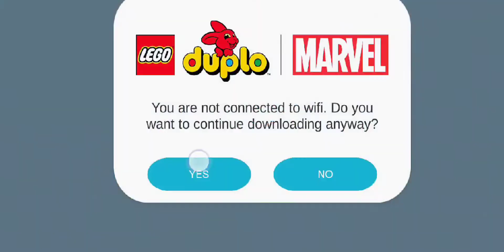🍭 LEGO duplo | LEGO duplo marvel game | HULK | NEW GAME 🍭